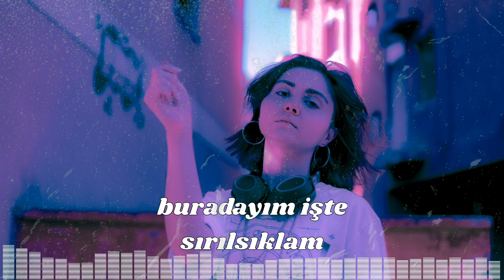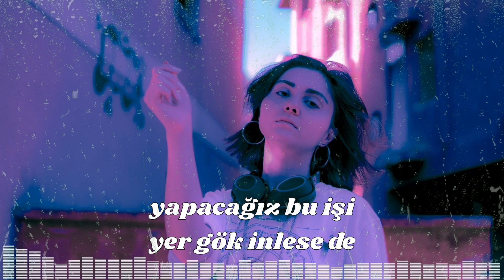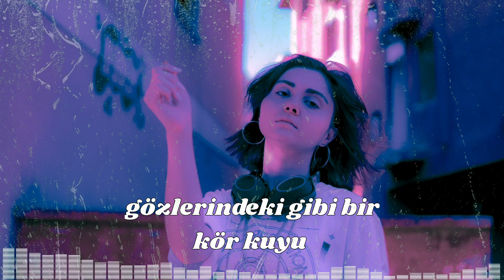GÖKÇE ÖZGÜL - YAĞMUR (OFFICIAL LYRICS VIDEO)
Aranjman : Yuri Ryadchenko
Mix & Mastering : Super Audio Forces

(Ya ya ya) Yağmur yüzümü temizle
(ya ya ya) Yağmur günahları gizle
(ya ya) Ya da al beni o zaman tamam
Gücüm yok inan ben savaşamam
Ya öldür beni ya da kurtar
Burdayım işte sırılsıklam

Kaçtım yeni bir son yazmak için
Aklım beni delirtmiş midir?
İstersen sen yaparsın
Diyen o insanlar kimdi?
Ben miydim?

Güçsüzüm yoruldum
Suçsuzum bunaldım
Ama kendimi seni kaybetmeden
Çok daha önce kaybettim

Derdim var mı? Çoktur..
Ölüme çare yoktur
Gözümü açınca sen yoksan eğer
Benim için uyku suçtur

Söz verilir zaten en kolayı bu
Göz gezdirilip ezbere konuşulur
Asıl soru ‘’Sen ne kadar cevapsın?’’
Ve hayat sana ne kadar imkan tanır?
Gidince gidenden kalmıyor bir şey
Yine de fazlaydın içimde benden
Ay ay ay yandım ben

Sev ki vakit varken
San ki sen çok erken
Herkes ölecek yaşta
Yarın geç bugün erken

Burdayım işte sırılsıklam

Seçenek belli el birliğiyle
Yapıcaz bu işi yer gök inlese de
Sevgi kazanacak iyilik kazanacak
Kalpsizlik cehennemin ta dibine

Pişmanlık var her işte hep yine
Egoları olmasa gel işte gitme der
Akıl oyunları bitmez, bitemez
Birileri delirmeden oyun bitemez

Kandırıldık masallar yok artık
Kapkaranlık her şey bir anlık
Gözlerindeki gibi bir kör kuyu
Sarar çevremi yok olur aydınlık
Bir sabah seninle yeniden uyansam
Güzel bir dünyada yine çocuk olsam